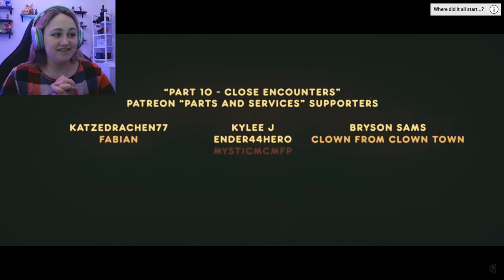Close Encounters || FNaF VHS tape reaction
Welcome to the herd guys and today we are Reacting to FNaF VHS tapes by @jakeryansouthgate